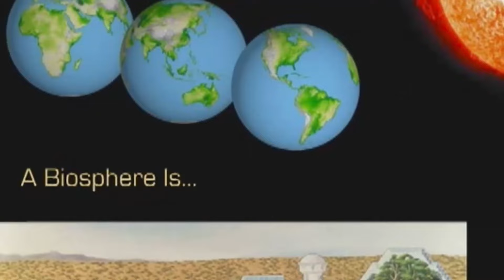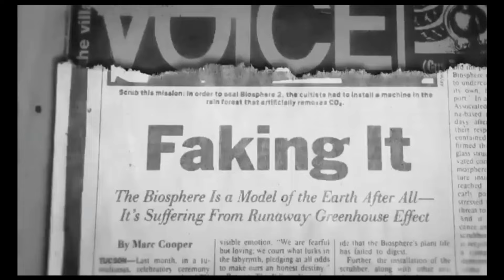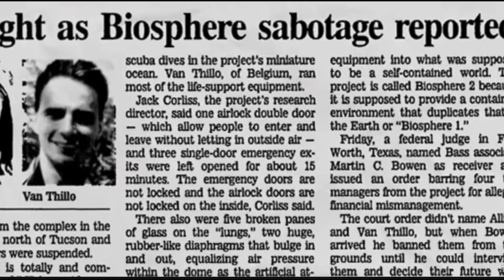Living on Mars? Testing It Out! CHAPEA vs. Biosphere 2 Missions Explained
Dreaming of colonizing Mars?  Buckle up for a deep dive into two groundbreaking missions - CHAPEA and Biosphere 2!

This video explores how humans are preparing to live and work in space by simulating life on Mars. We'll compare and contrast the goals, technologies, and challenges faced by these projects.

Here's what you'll learn:

How NASA's CHAPEA mission is testing the effects of isolation on crew health and performance.
The fascinating story of Biosphere 2, a self-sustaining ecosystem experiment with humans living inside.
How these projects are helping us develop solutions for food production, waste management, and psychological well-being in space.
Valuable lessons learned from Biosphere 2, a project that was criticized but still offers valuable insights.
Whether you're a space enthusiast or simply curious about human resilience, this video has something for you! Don't miss out on the incredible science behind these missions to space!